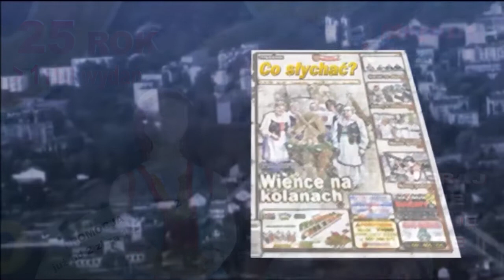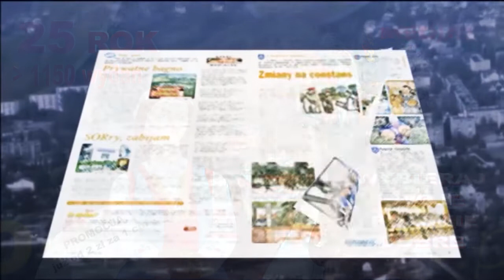Mińsk po królewsku / Objawy sławy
Nie ma Mińskiego Orszaku Trzech Króli bez… trzech królów. Od 2015 roku królami Afryki, Azji, Europy było aż sześciu mińszczan – Marcin Szczepański, Robert Ślusarczyk, Parfait Mpelo, Adam Laskowski, Massimiliano Tosto i Adam Zawadzki. Kto został w tym roku i który pojechał na wielbłądzie? Królewskie szaty założyli Parfait, Robert i Adam, ale dwugarbny się zbuntował i sam przeszedł ulicami Mińska. Nie tylko zresztą Sułtanowi było nie w smak hołdowanie mińskiemu orszakowi…